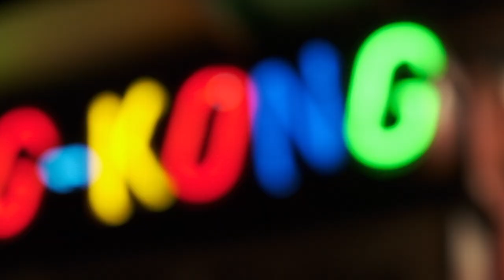URBAN BODIES PROJECT-HAMBURG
X ReMaping Memories Lisboa-Hamburg -
Together with the Goethe Institut Hamburg and Lisboa.
A project of yolanda gutiérrez & projects
With:
Eva Lomby, Faizel Browny, Kossi-Sébastien Aholou-wokawui, Chi Him Chik
Narrators Voice: Judith Mauch
Texts from: Jokinen, Jan Kawlath und Yingrui Bi, sowie von Anke Schwarzer im Interview mit Elaine Thomas.
Audio artist: Igor Sherba

URBAN BODIES PROJECT wurde ermöglicht durch die Förderung vom Goethe Institut Hamburg und die Wiederaufnahme-und Gastspielförderung des Dachverbands freie darstellende Künste Hamburg, im Auftrag der Freien und Hansestadt Hamburg, Behörde für Kultur und Medien.